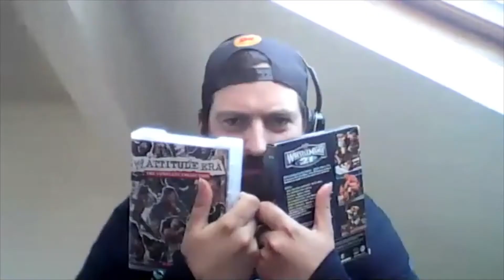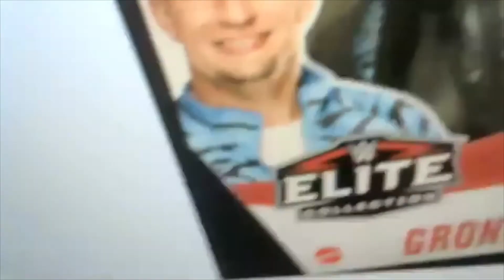WWE Fastlane 2021 Review, Results and Thoughts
In this episode of the Team Venom Wrestling Podcast, Rory and Connor breakdown all of the events of WWE Fastlane 2021 and offer their thoughts on the impending WrestleMania 37 event.